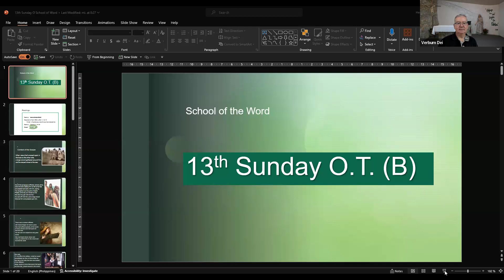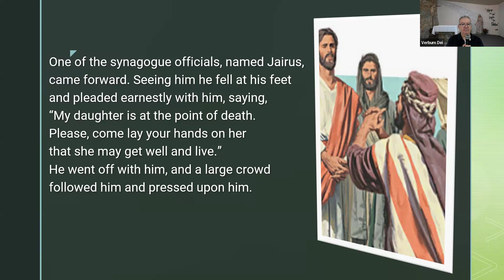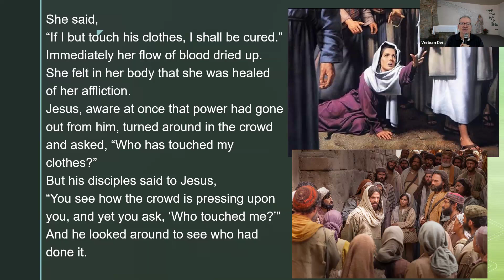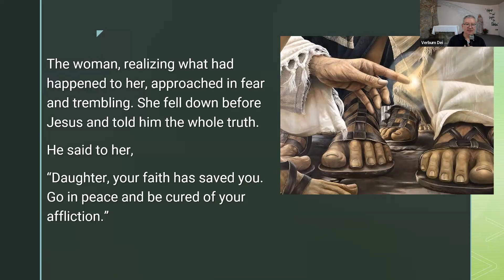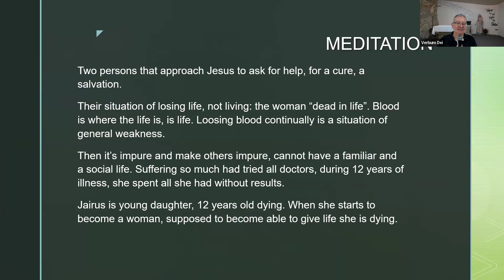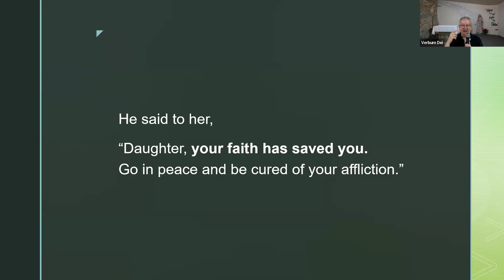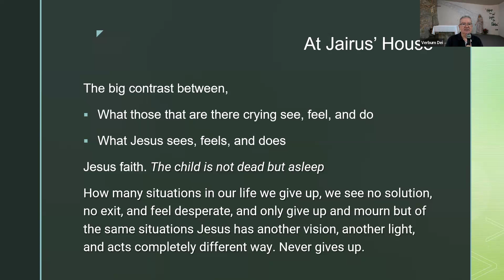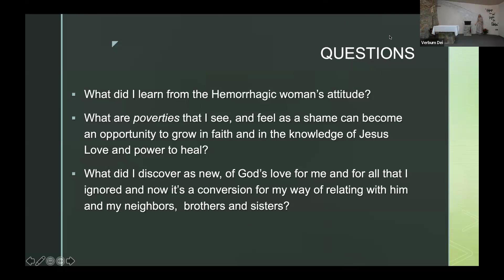CTK Guidelines June 26, 2024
Guidelines given by Fr. Henrique Anastacio, FMVD for the 13th Sunday in Ordinary Time Year B